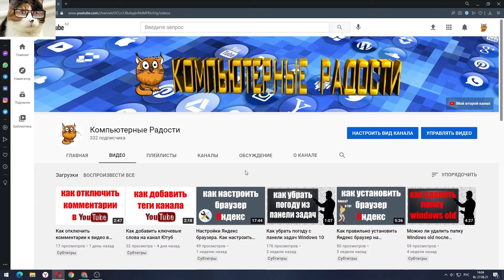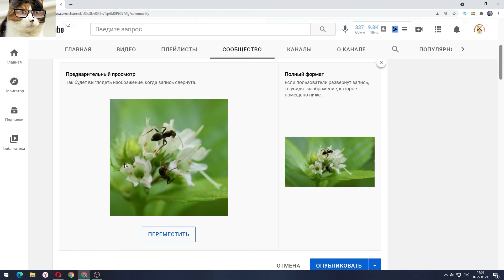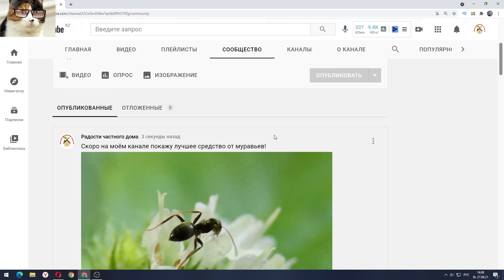Как сделать анонс видео на Ютубе во вкладке сообщество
Сегодня я покажу, как сделать анонс своего видео во вкладке сообщество на ютубе. Заметил что очень мало людей пользуются инструментами данные ютубом, а зря. Для продвижения своего канала надо пользоваться всем что есть. Сделать пост, анонс или просто показать картинку и что то написать во вкладке сообщество не так уж и трудно.